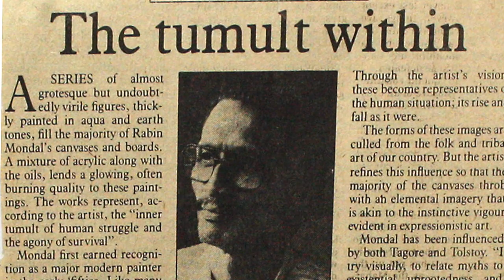Rabin Mondal - Genocide, 1972